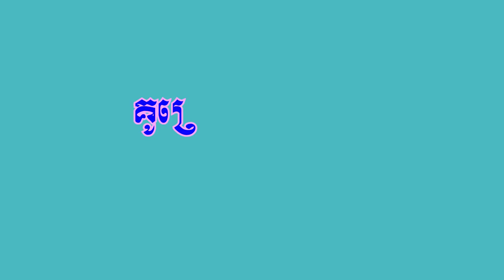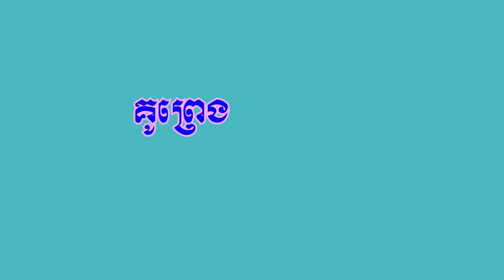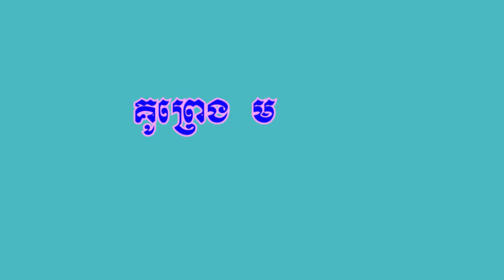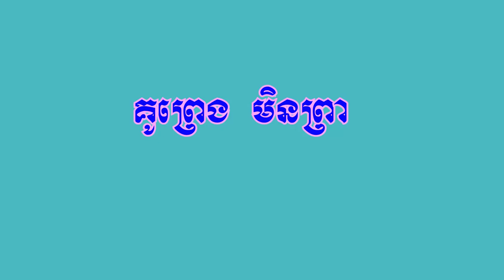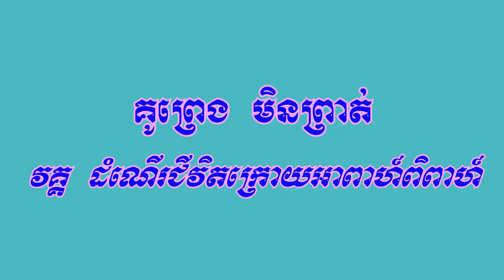គូព្រេង មិនព្រាត់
គូព្រេងមិនព្រាត់